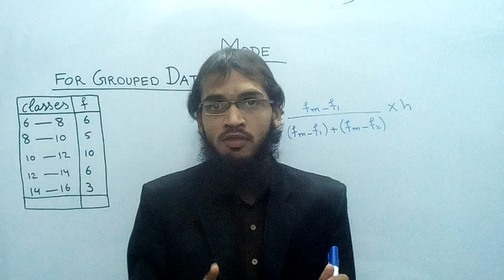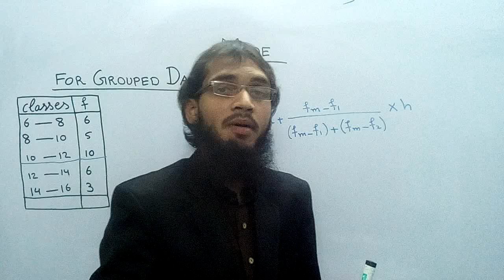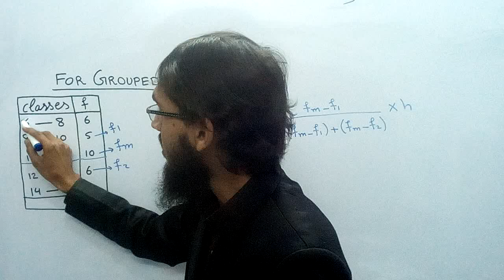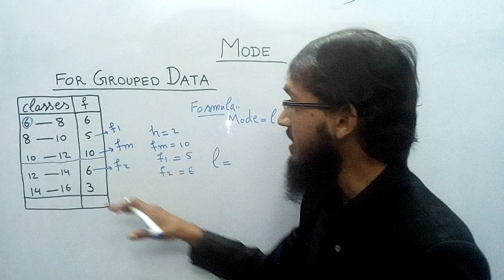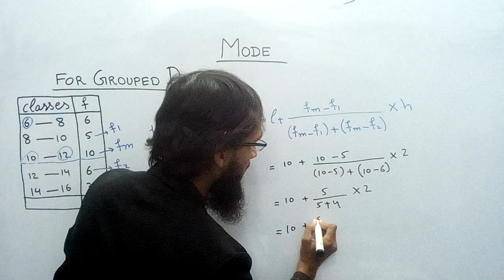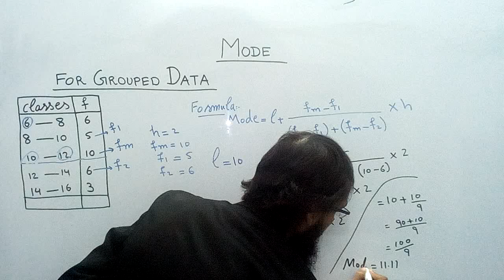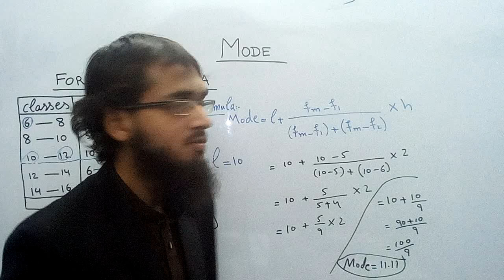Mode for Grouped Data, Stats